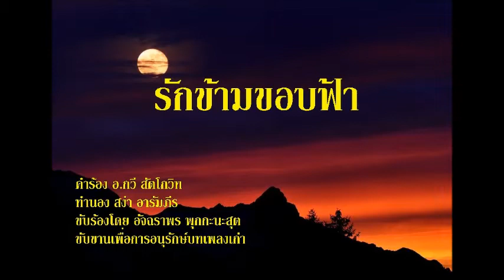รักข้ามขอบฟ้า ขับร้องโดย อัจฉราพร พุกกะนะสุต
คำร้อง กวี สัตตโกวิท
ขับขานเพื่อการอนุรักษ์บทเพลงเก่า